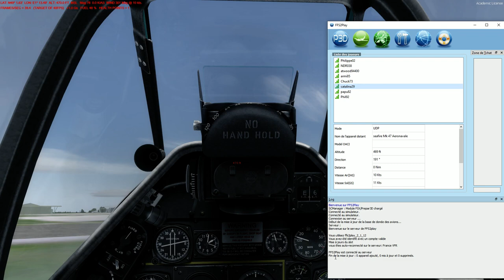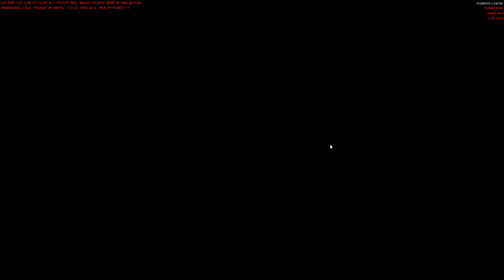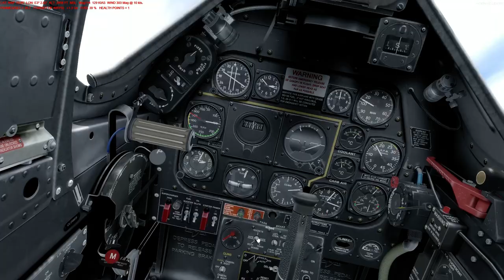Samedi 07 décembre 2019 - FVFR Warbird#20 de Fauville AB LFOE à Robinson AB LFSI en Mustang P-51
Bon, la séance d'entrainement s'étant pas trop mal passée, je suis assez confiant sur le déroulement de cette sortie du Squadron avec ce nouvel appareil :-)
Décollage recevable, de mémoire, et ensuite un vol sans problème particulier, du moins tant que je ne faisais pas n'importe quoi : juste 2 fois ce soir où je n'ai pas été assez vigilant et ça s'est mal terminé au 2ème coup.
Alors, bilan du vol avec ce A2A P-51 ?  bien agréable à sim-piloter, comme toujours quand on a trouvé comment régler l'engin ça se passe bien, en croisière ce n'est pas bien difficile il est vrai. Il faudra que j'arrive à régler la sensibilité des 2 axes que j'avais attribué sans peine aux rudder de direction et roulis, car c'était tellement mal fichu que la moindre rotation de la molette me donnait plusieurs degrés de différence. Impossible de voler dans ces conditions, j'avais donc pas activé ce réglage, mais j'ai du subir son absence en vol en préférant compenser le roulis (manifestement) à la main car trop pénible à faire via la souris. Heureusement qu'il n'était pas si important que ça.
Pour le reste c'est parfait d'avoir les actions importantes sous les boutons ! :-)

On a eu l'occasion de faire quelques manneouvres d'atterrissage, sans mais aussi avec tour de piste, donc l'occasion de vraiment travailler la tenue correcte de l'appareil : le meilleur a été le terrain de Soissons LFJS car je l'ai fait en réel récemment. Quel pied de pouvoir reproduire le tour de piste dans le simu en reconnaissant les repères au sol, pour l'essentiel, et se retrouver dans la finale comme en vrai !! Enfin, en moins bien car il me reste encore à comprendre comment gérer certaines choses. Cela étant dit, j'ai fait des toucher, je n'en suis pas à pouvoir poser cet appareil sur une piste aussi courte, mais des toucher pas trop mauvais semble t-il. A refaire avec le "crash detect" activé toutefois pour voir si c'est aussi correct qu'il semble...

Je ne suis pas certain que le comportement en vol de ces 2 simus P3D et DCS soient vraiment les même, je dirais que l'avantage revient à DCS, mais ce n'est qu'une première impression, à suivre pour voir ce que ça peut donner. En tout cas, c'est un plaisir de sim-piloter le même appareil sur l'un ET l'autre !
Au final, une excellente soirée avec les copains et un vrai plaisir d'avoir passer tout le vol DANS le cockpit à faire au mieux pour piloter cette machine de légende ! :-)

 Saluons aussi au passage l'arrivée de Catalina29 dans l'équipe.

La triste palme du "coup dur" de la soirée a malheureusement été remporté haut la main par Phil92 qui s'est vu infliger la plus sévère sanction qui soit : "charger le simu pour qu'il se crashe au moment du décollage", et par 3 fois !! Là c'est plus que frustrant, surtout pour une fois qu'il pouvait venir. De quoi être vraiment dégoûté... Courage Phil.